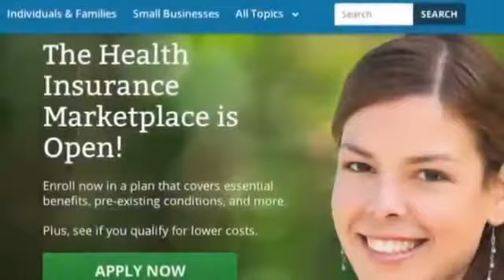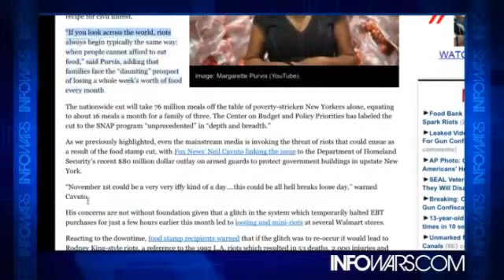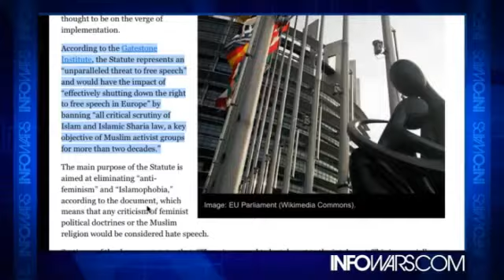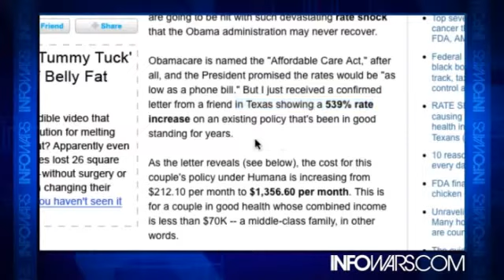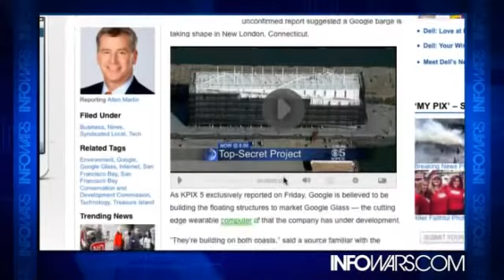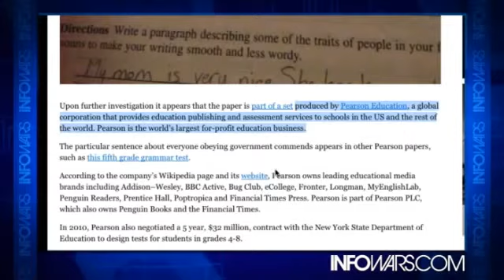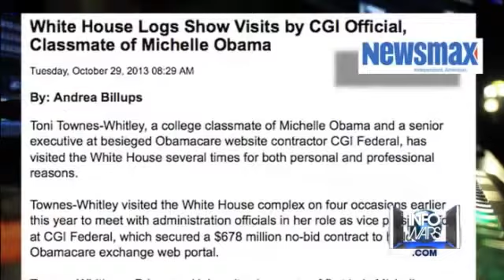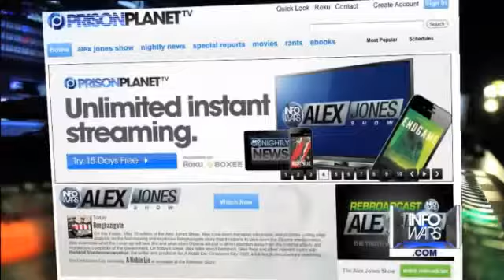Food Bank Warns of Riots | Obamacare Rate Shock | Tyranny Watch: Obamacare Scandal | And More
"Riots always begin typically the same way: when people cannot afford to eat food"

Obamacare is named the "Affordable Care Act," after all, and the President promised the rates would be "as low as a phone bill." But I just received a confirmed letter from a friend in Texas showing a 539% rate increase on an existing policy that's been in good standing for years.
As the letter reveals (see below), the cost for this couple's policy under Humana is increasing from $212.10 per month to $1,356.60 per month. This is for a couple in good health whose combined income is less than $70K -- a middle-class family, in other words.

CGI Federal, which secured a $678 million no-bid contract to build the Obamacare exchange web portal, has come under increased scrutiny for ties between senior executives and the Obama administration following the disastrous rollout of the healthcare website.
Toni Townes-Whitley, a senior vice president at CGI Federal, is a Princeton classmate of First Lady Michelle Obama, the Daily Caller reported. In addition to being college classmates, both Obama and Townes-Whitley are members of the Association of Black Princeton Alumni.